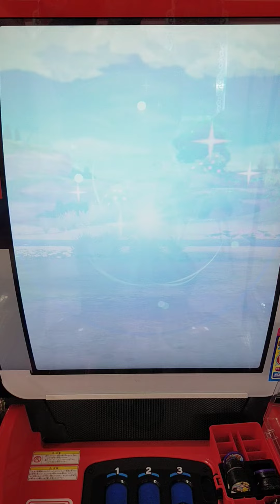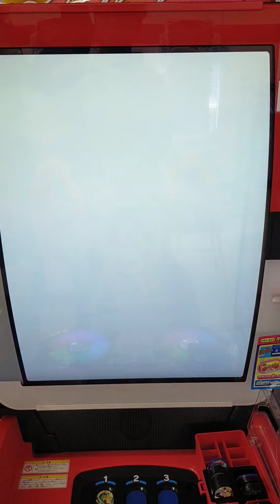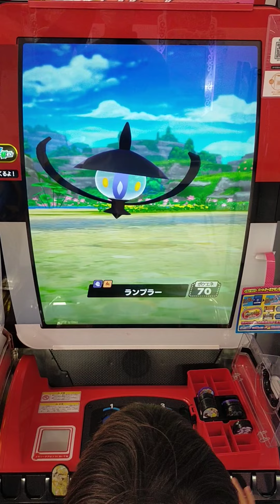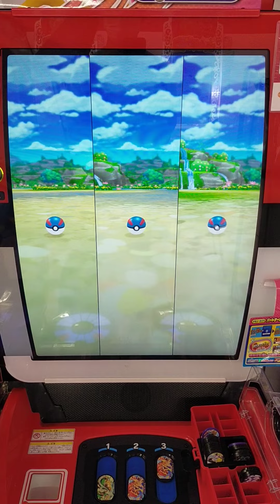ポケモン メザスタ グラードン 😁グラードン😁